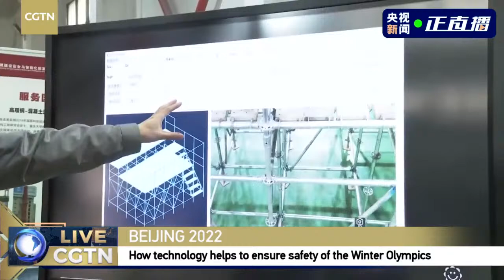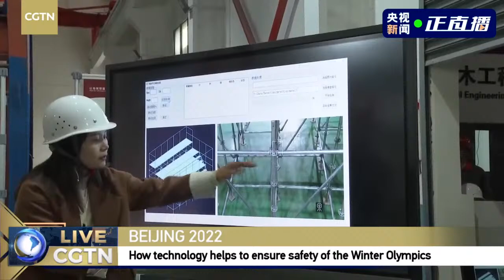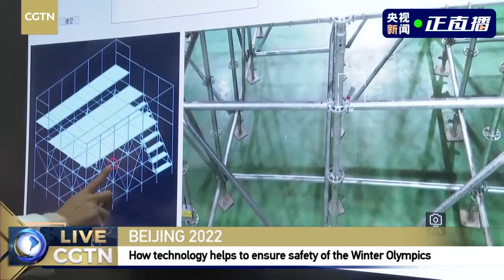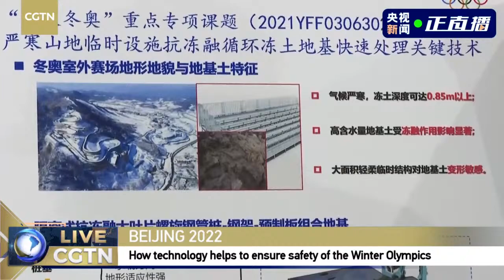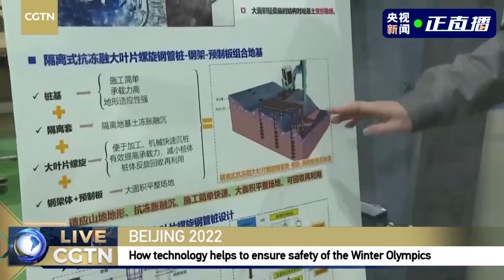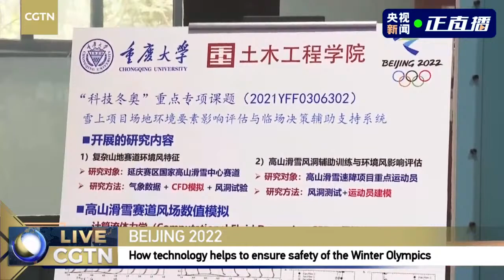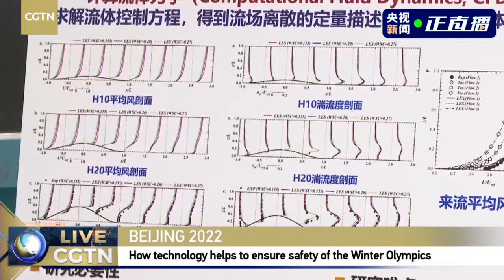Live: How technology helps to ensure safety of the 2022 Beijing Winter Olympics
As Beijing is fulfilling its promise to host a green and sustainable Winter Olympics Games, most of the infrastructure for spectators, accommodation and other facilities at the Games is mainly removable and renewable. Some venues for the 2008 Beijing Summer Olympic have been repurposed, and eco-friendly technologies applied. The stands, news center, broadcast tower, to cite examples, are built on large-scale steel scaffolding. Ensuring the safety of these temporary facilities has become the primary task of the scientific and technological experts behind the scene. Join CGTN for a walk through the laboratory of the School of Civil Engineering of Chongqing University to reveal the role technology plays at the 2022 Winter Olympics.